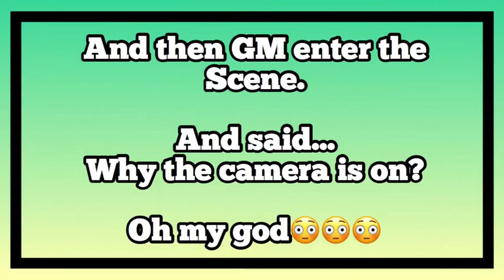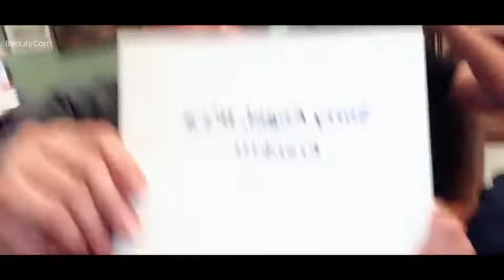YOUR FIRED!!! “PRANK” | VLOG#137 | AstroVlog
This is my 1st Prank on my Channel.. AstroVlog
And this is for the bhebhe squad who requested this @Nash Cahilig.

Note: I just did this Vlog only for the Request of my subscriber, we mean no harm with this vlog.
Inspite of the Worst Virus Outbreak we still manage to laugh, crack some joke & prank for the sake of youtube content.
Thanks to all the Kasabwat.

Gadgets for vlogging:
Rhode microphone
Dj Osmo mobile 2

Apps for editing:
IMovie
Phonto
Eraser
PicsArt
PocketVideo
Documents